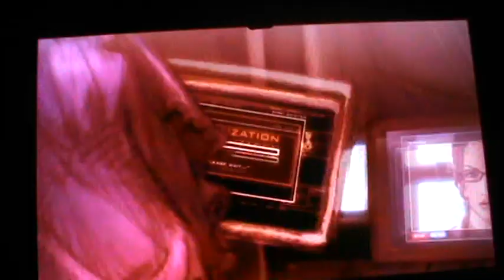Tekken 7 - I filmati di TEKKEN TAG TOURNAMENT 2 (sesta parte)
Sesta parte dei filmati di Tekken Tag Tournament 2 della galleria di Tekken 7.